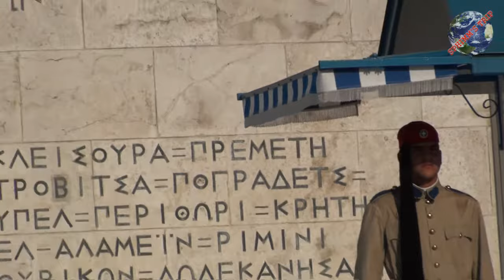Il cambio della guardia di Atene, Grecia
Caldo torrido, tensione e sole cocente sui poveri militari obbligati ad uno dei balletti militarizzati piu' strano del pianeta. Siamo ad Atene e abbiamo ripreso il cambio della guardia